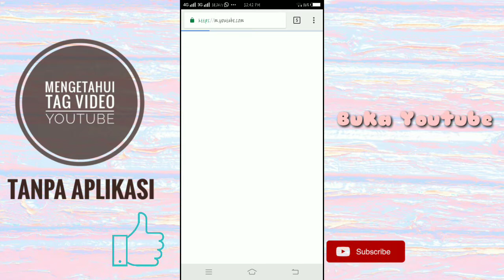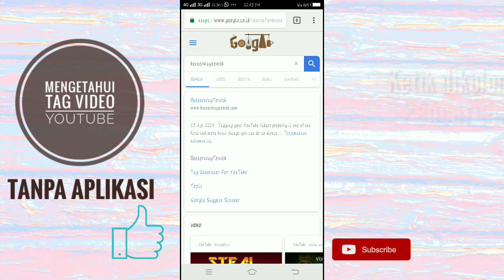Cara Mengetahui Tag Video Orang Lain Tanpa Aplikasi || Iemka Project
Cara Mengetahui Tag Video Orang Lain Tanpa Aplikasi

Video ini menjelaskan bagaimana cara melihat tag video orang lain tanpa aplikasi agar video muncul dipencarian youtube seseorang.

Semoga Bermanfaat 🤗